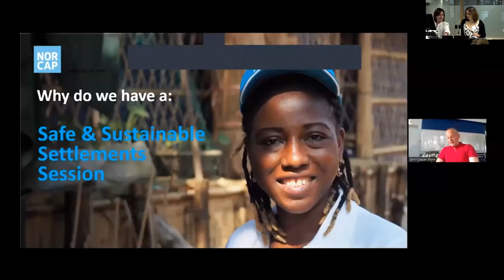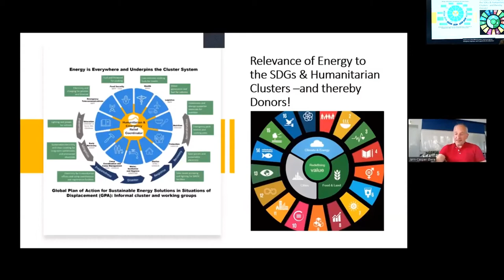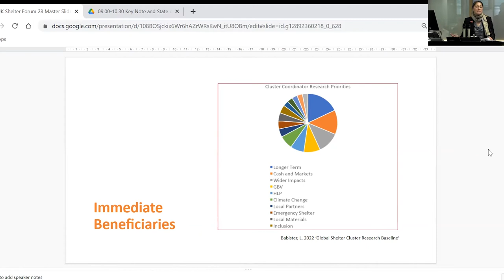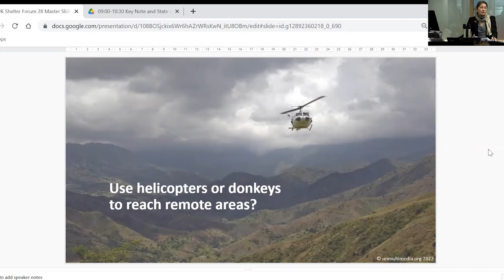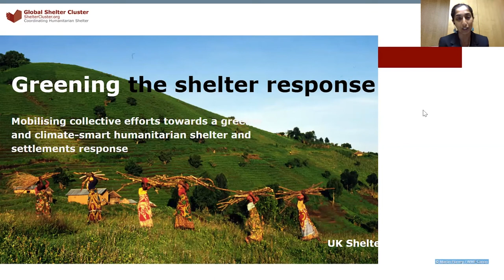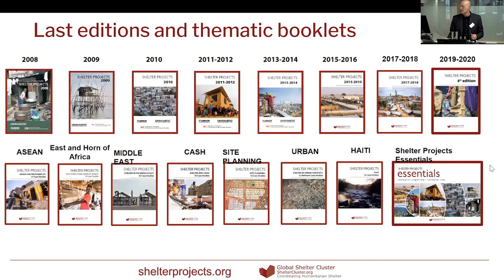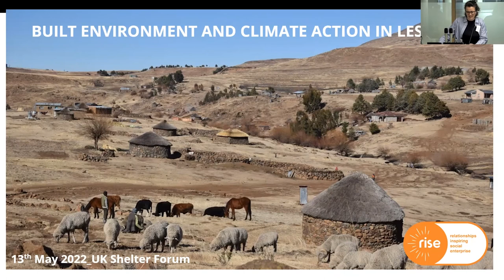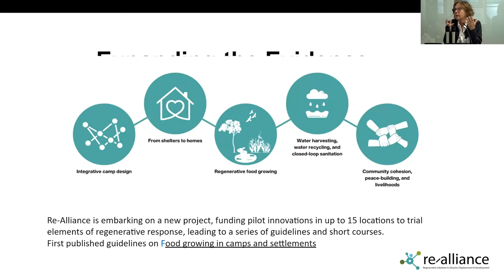UKSF28_02: Current state of the art and updates